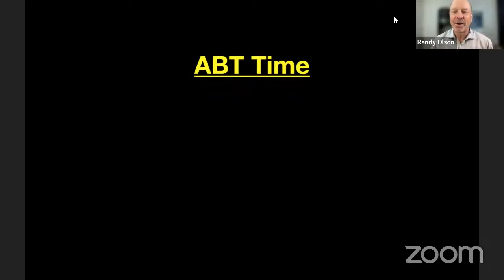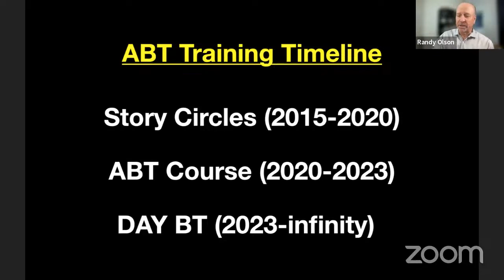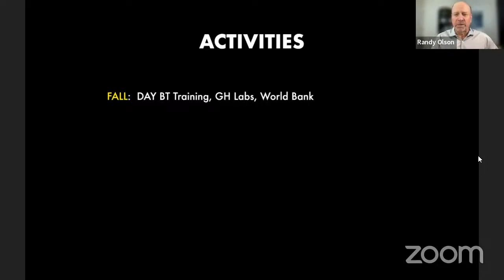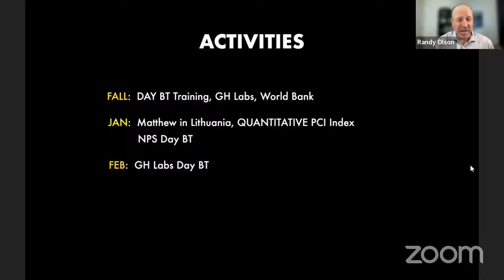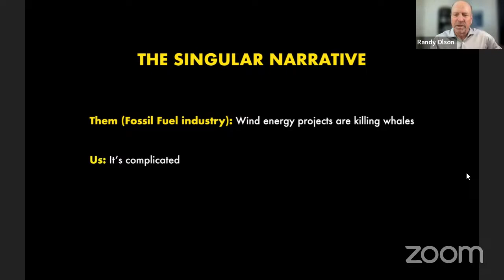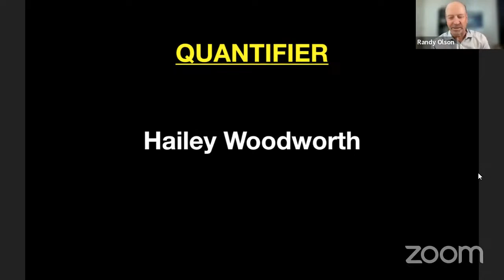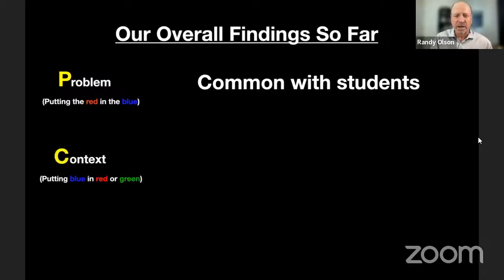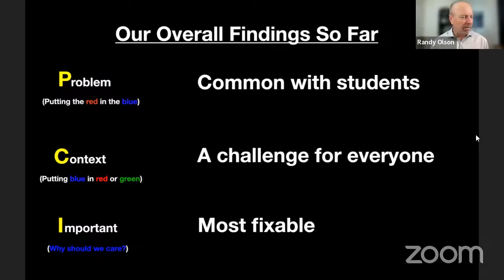ABT Time Ep 55 - Our New DAY BT Training Program with our new ABT Quantifier, Hailey Woodworth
By last year the time had come for a shift in our ABT training program.  We ran Story Circles for 5 years until the pandemic forced us to shift from in-person to online training.  Then last year we began getting the signals that people were growing tired of sitting in front of computer screens.  THEREFORE … we came up with a new form of training, The DAY BT Program.

In this episode, our first of the year (been a very busy year) we update you on all things ABT, give a detailed description of the DAY BT (which we’re now running with World Bank, National Park Service, Global Health Labs, and others), then bring on recent college graduate Hailey Woodworth who is now working as our “Quantifier,” applying the new simple PCI metrics we’ve developed for analyzing the structure of ABTs for an entire group to assess their progress and guide their further work on the ABT.